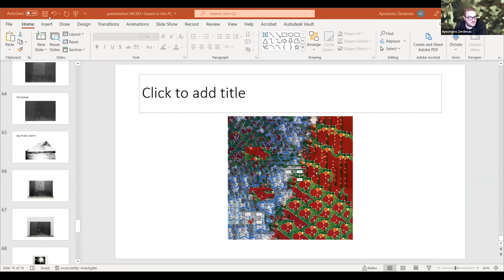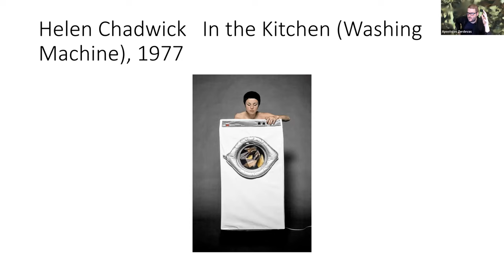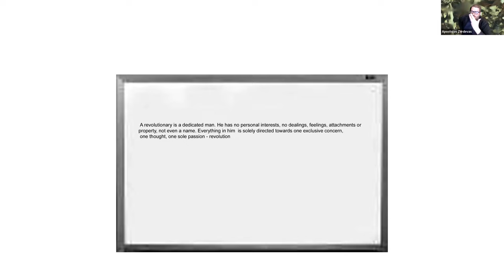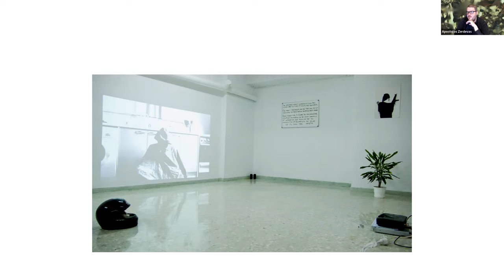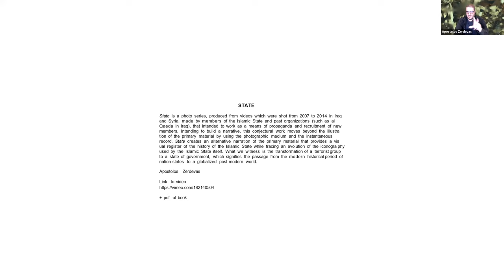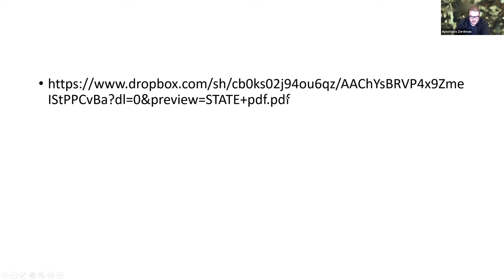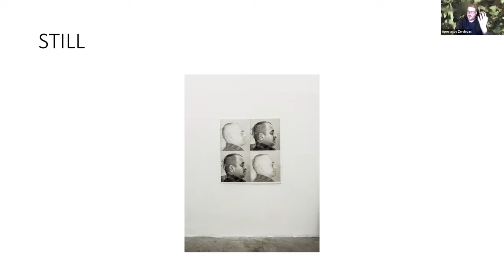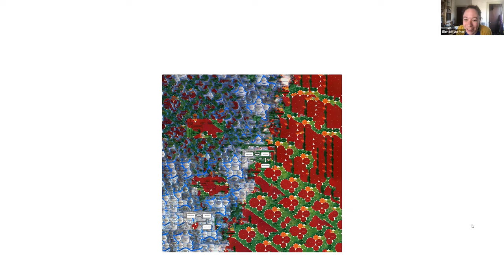MCAD MFA Artist Talk with Apostolos Zerdevas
Join the MCAD MFA Program as we hear from Apostolos Zerdevas speaking on his photography practice.